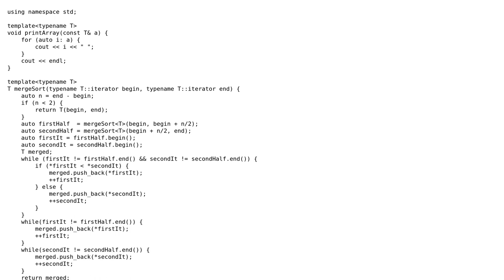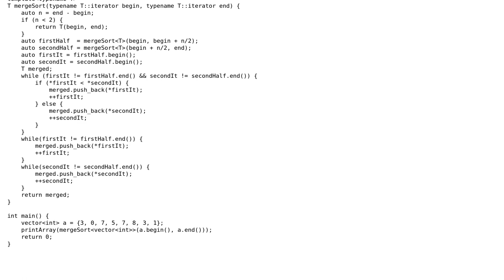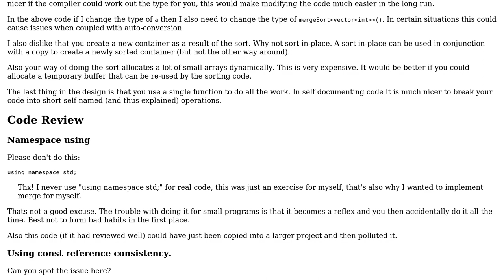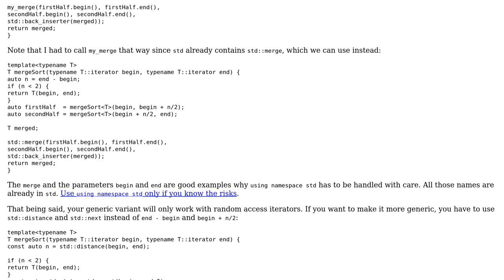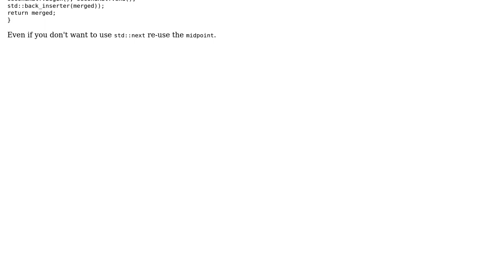Code Review: Generic Merge Sort in C++ (2 Solutions!!)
Code Review: Generic Merge Sort in C++

With thanks & praise to God, and with thanks to the many people who have made this project possible! | Content (except music & images) licensed under CC BY-SA | Music | Images & others | With thanks to user Zeta user SAM OnELA user Nils user Martin York and the Stack Exchange Network Trademarks are property of their respective owners. You are responsible for your own actions.